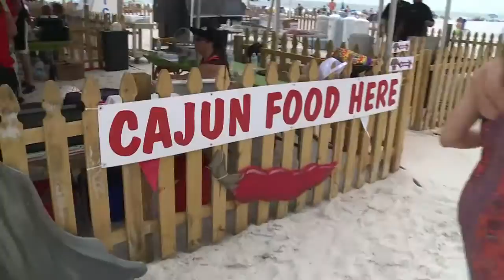Live Broadcast Archive – Cajun Festival 2015 at Schooners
Original broadcast date Saturday, April 25, 2015 - Beach TV and TripSmarter.Com LIVE broadcast from Cajun Festival 2015 at Schooners in Panama City Beach, FL. Schooners Cajun Festival features great Cajun food, great Cajun music, and more!